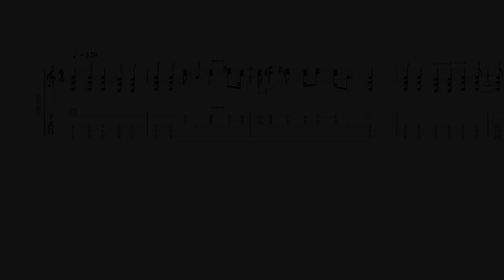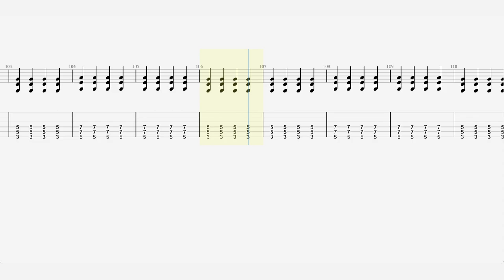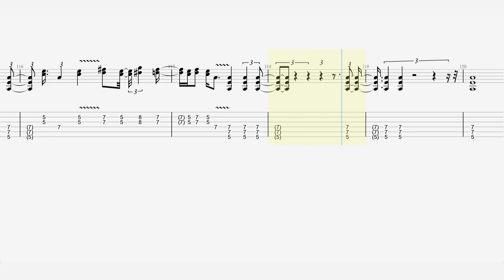The White Stripes - “Screwdriver” - Guitar Tab ♬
Canción - Screwdriver
Artista - The White Stripes
Compositores - Jack White
Sello - SME (en nombre de Legacy Recordings)